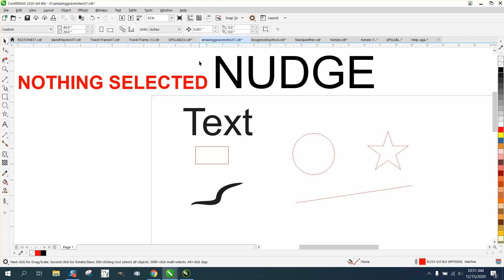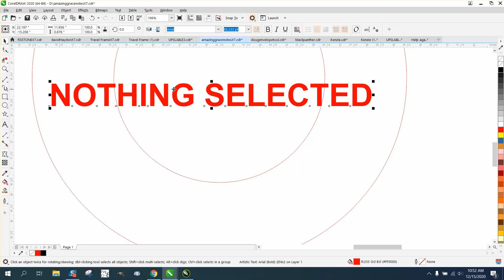Corel Draw Tips & Tricks NUDGE Tool NOT THERE and more